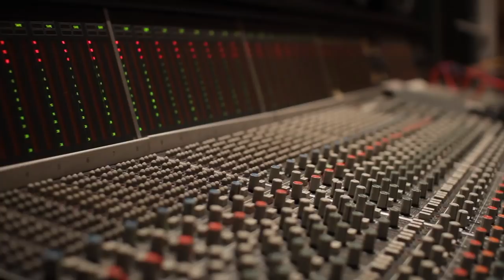La 9ª Sinfonía de V.Caballer - Mascletà Sinfónica Amstel Fallas 2013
Vídeo grabado el dia 7 de Marzo de 2013 en la estación del norte de Valencia Junto con Vessmedia y SR. Lobo